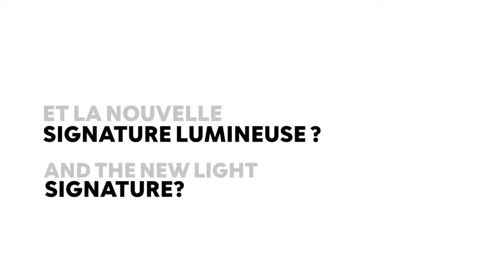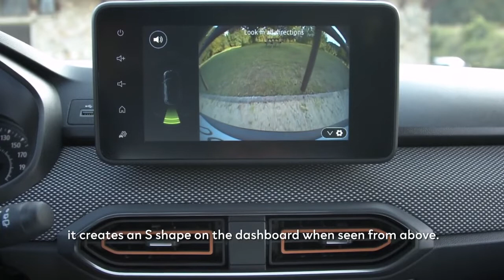Nouvelle Dacia Sandero, interview d’experts Jean Philippe Salar et David Durand Groupe Renault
Jean-Philippe Salar, directeur du centre de design de Bucarest et David Durand Directeur du Design Dacia ont participé à la conception du design de Nouvelle Sandero et Sandero Stepway. Pour eux, Sandero est contemporaine grâce à une signature lumineuse LED en forme de Y, des épaules marquées, des roues affleurantes mises en exergue par des arches prononcées et une ligne de toit fuyante. La différenciation stylistique entre Sandero et Sandero Stepway a été accentuée. A bord, le design intérieur a été travaillé pour maximiser l’habitabilité et le confort tout en renforçant la qualité. Plus d'info